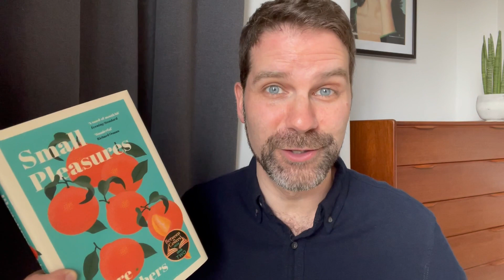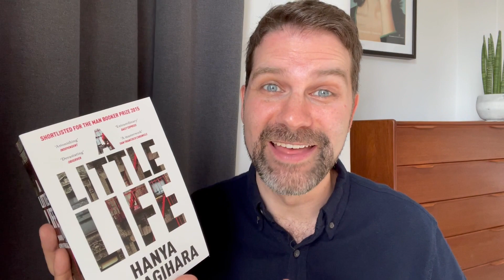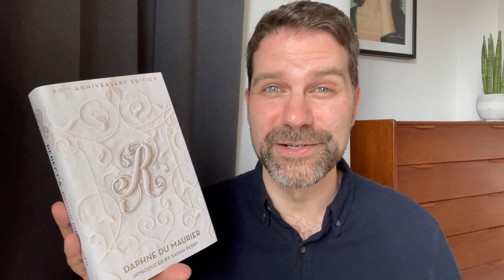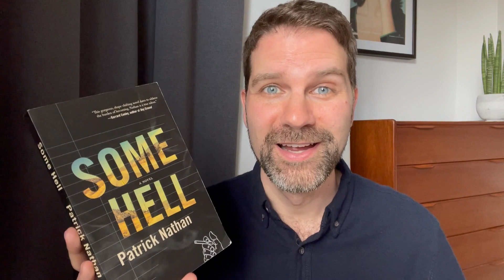Good Books with Bad Endings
Sometimes a book I'm really enjoying will be spoiled by a bad ending. Here I discuss a number of novels that I've had this reaction to. Click ‘Show More’ for info.

Some Hell by Patrick Nathan